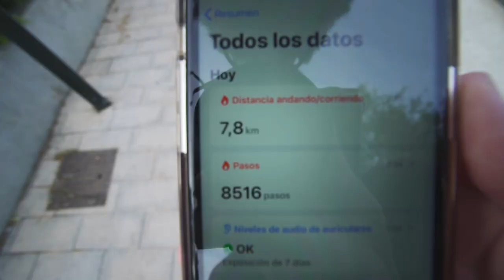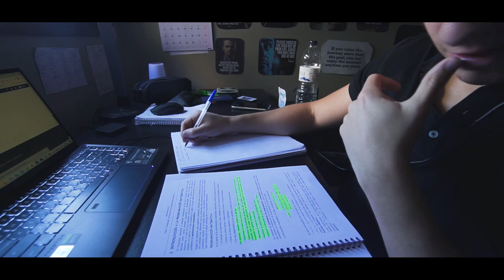Pruebo la EXTREMA Rutina Diaria de NIKOLA TESLA (rutina eléctrica)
💪TE ENTRENO!

PELÍCULAS QUE ME INSPIRAN:
Ratatouille
Up
En busca de la felicidad
Intocables
Creed
Pumping Iron

LISTADO DE LIBROS QUE RECOMIENDO:
1. PADRE RICO PADRE POBRE
2. HOW TO WIN FRIENDS AND INFLUENCE PEOPLE
3. EXPERT SECRETS
4. DOTCOM SECRETS
5. THINK AND GROW RICH
6. 7 HÁBITOS DE LA GENTE ALTAMENTE EFECTIVA
7. GET THINGS DONE

¡OS QUIERO!